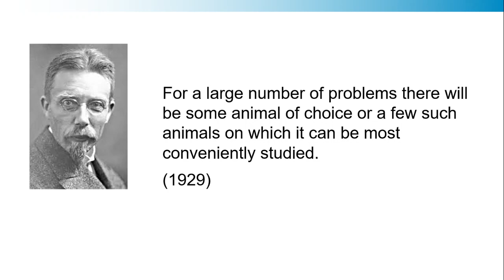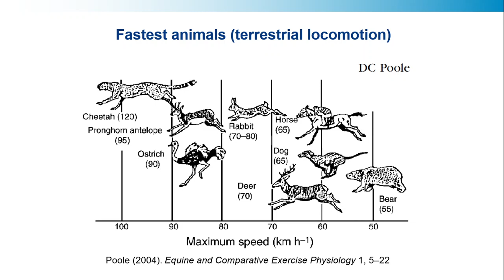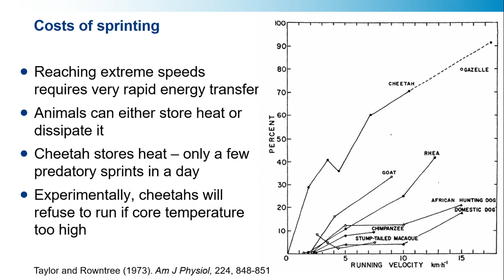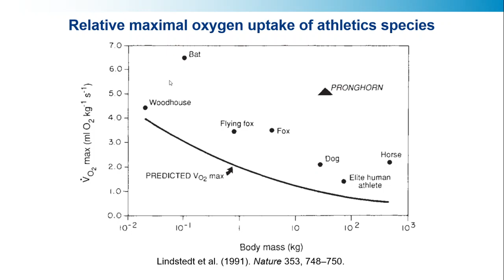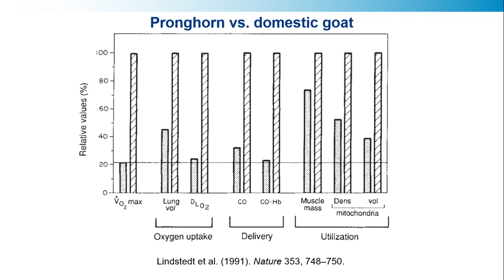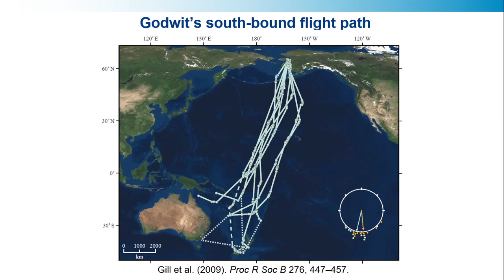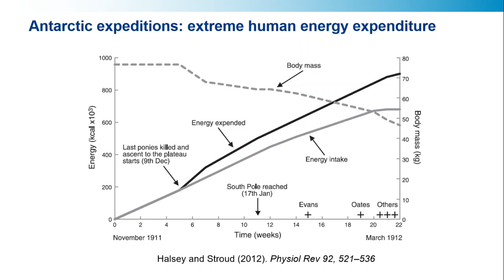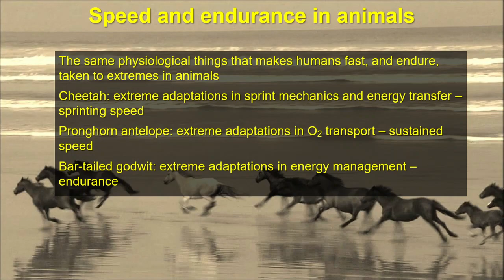Animal physiology: speed and endurance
In this video we explore some extreme adaptations in speed and endurance in animals, such as the cheetah, the pronghorn antelope and migratory birds.